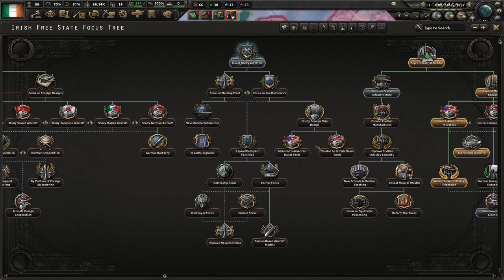Let's Play "The Road to 56" as Ireland, Pt 1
I've been playing the Road to 56 mod for Hearts of Iron 4 a lot lately, and I honestly think it's a superior version of the game. So, I'm starting a new Let's Play as Ireland. As usual with HOI 4, it's very open-ended, so I'm going to keep going until Germany surrenders. However long that takes.

The first episode is just me setting up industry and advisors, etc.